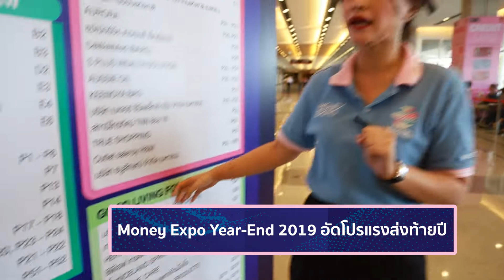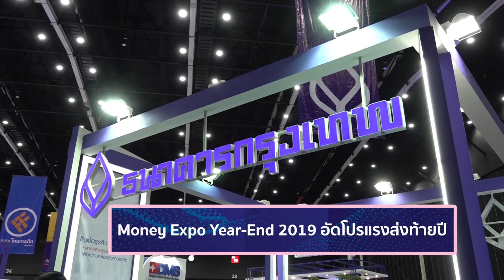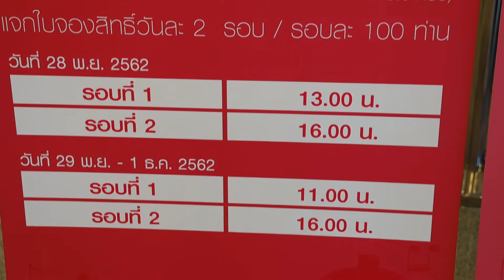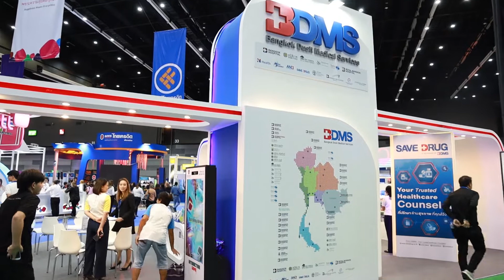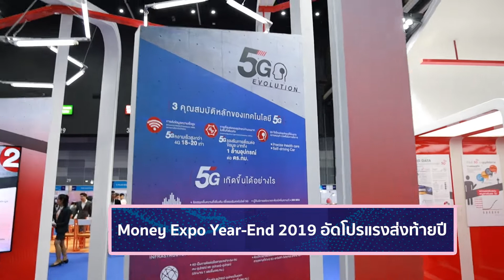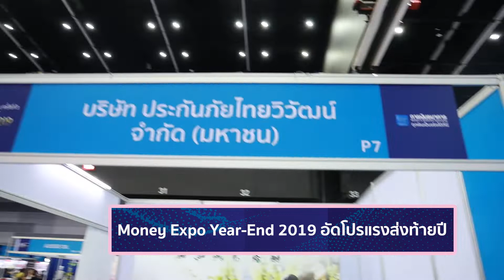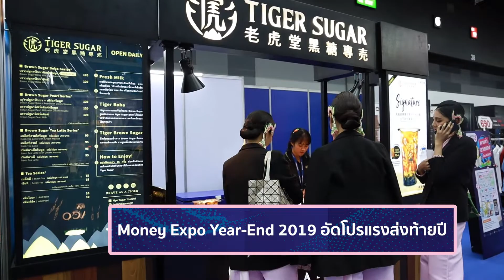Money Expo Year-End 2019 จัดเต็มโปรโมชั่นส่งท้ายปี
มหกรรมการเงินส่งท้ายปี Money Expo Year-End 2019
จัดเต็มโปรโมชั่นส่งท้ายปี 📣
งานเดียวที่ให้คุณ
โปรแรงโค้งสุดท้ายลงทุนหุ้น กองทุน ลดหย่อนภาษี ‼️
☑️ สินเชื่อส่วนบุคคล สินเชื่อ ทุกประเภท
☑️ เงินฝาก
☑️ ลงทุน
☑️ สัมมนา เพื่อนักลงทุน ฟรี !
งานมหกรรมการเงินส่งท้ายปี ครั้งที่ 3
Money Expo Year-End 2019
🗓 28 พ.ย. - 1 ธ.ค. 62
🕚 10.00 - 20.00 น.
⛳ ฮอลล์ 99 - 100 ไบเทคบางนา
📣 ติดตามโปรโมชั่นและรายละเอียดงานได้ที่..
💚 Line @ - @Moneyexpo
❤️ Application : Money Expo Plus
ทั้งในระบบ iOS และ Android